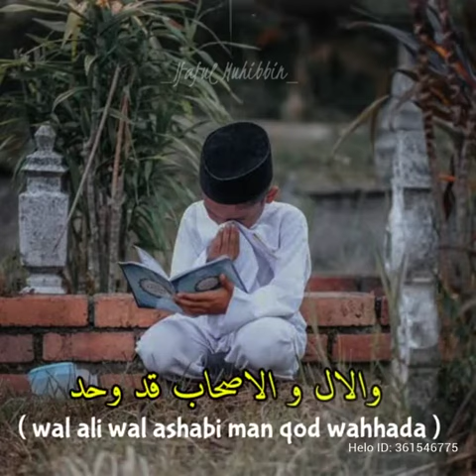Tiap malam Jum'at ahli kubur pulang